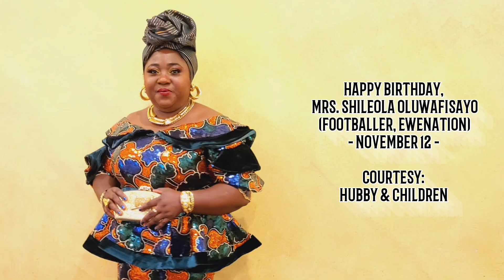Mama Esabod X Wumi Toriola 😳😳😳😂😂 Cc